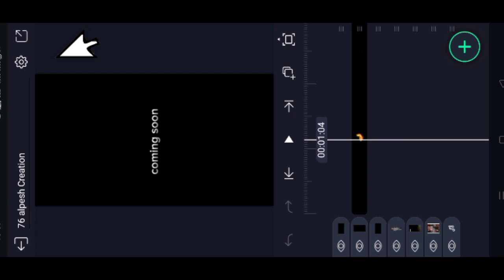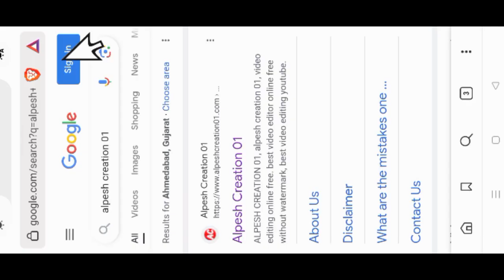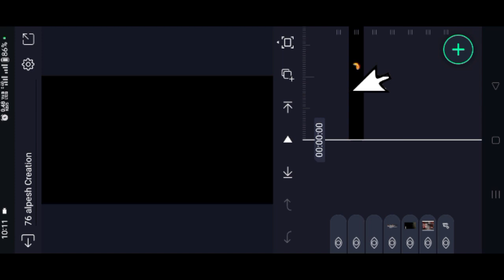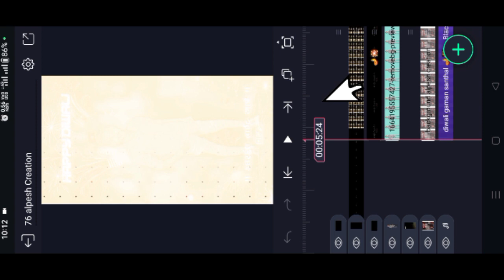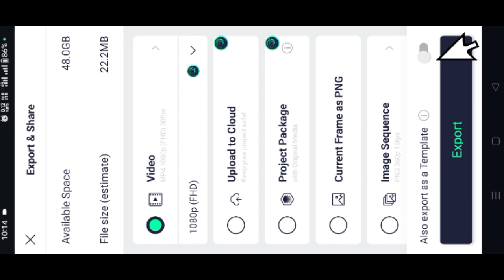Wish you 🎇 Happy Diwali Status | Dipawali Status | Gujarati Diwali Status | Diwali Status Edit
‼️( ફુલ પ્રોજેક્ટ 👇) ‼️
🔶  Project 0776👇

🔶|| Channel Keyword ||

Video tags..

alight motion video editing new trending hindi,

alight motion video editing new gujarati,

new attitude video editing alight motion,

alight motion video editing gujarati full project,

Video Keywords.

|| Hashtag ||